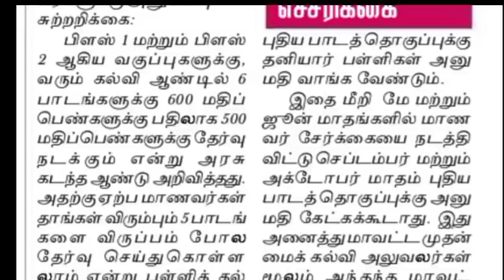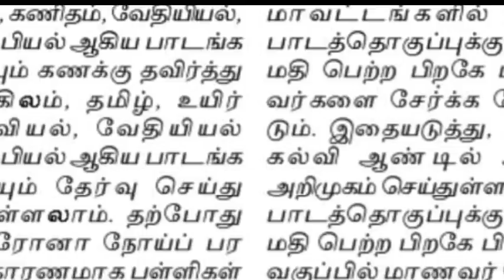11ம் வகுப்பு மாணவர்களுக்கு முக்கிய அறிவிப்பு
🔴🔴 *12th Standard - Sura Guides - Tamil & English Medium*